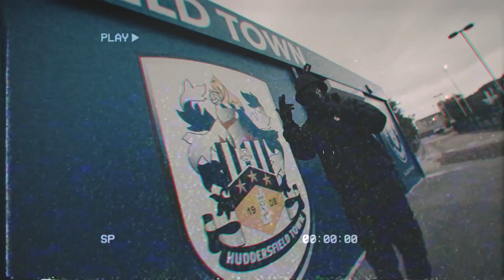Booter Bee - PHONE CALL [MUSICVIDEO] | 𝕲𝖍𝖊𝖙𝖙𝖔 𝕻𝖆𝖗𝖆𝖉𝖎𝖘 . TEXT📥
Phone Call

[Chorus]
All I needs a phone call to tell me that he's there
Give me 15 minutes, now there's choppers in the air
Six bells in the pop, sixteen in the reh'
Five bells in the four, hella corn we can share
Big hammers on deck, little man sit down
Three in the 3 shot, the spinners holds six rounds
Six bags for the Glee, the double barrel came cheap
We got a 9 with a whistle, long clip full of sweets

[Verse 1]
You know we swept up the streets, my guy's took the piss
I won't draw for this mash if I'm not bulleting his wig
I shot thе main ones, I'll catch the others in a bit
If wе get the right drop, you know we fucking up his shit
They can say what they want but they'll see me and fold
Fresh G19, clip filled up with gold
Four bells in the pump but six what it holds
You don't wanna see bro, gangs fully on smoke

[Verse 2]
They could never throw dirt on my name
Shot guys point blank with a smirk on my face
Don't be asking the guys when this beefs gonna stop
As long as Opps are alive then this wap stays cocked
I'm from H-U-D, you know the town full of rats
F-Block, you know my strips full of straps
Drive-by's, lean out, double tap
Slide the clip in the G19 and pull it back
You know them bootings I done was silly
Knife works crazy, I put ten on my nizzy
Spent a bag on a dinger, six on a glizzy
Spent another 4.5 on this fizzy
We got waps, think it's cap? Come and walk with me
I ain't deading no beef, stop calling me
He got shot in the barbershop
Anytime he gets a trim he gets thoughts of me